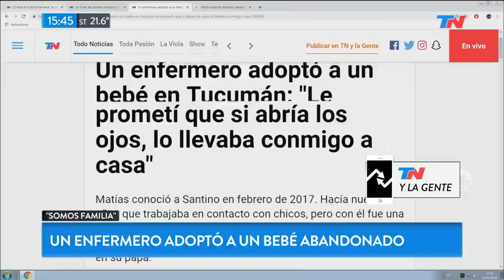Un enfermero adoptó a un bebé abandonado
Fragmento de "TN Central" emitido el Viernes 22 de Marzo de 2019.